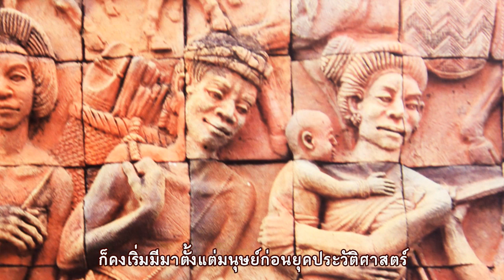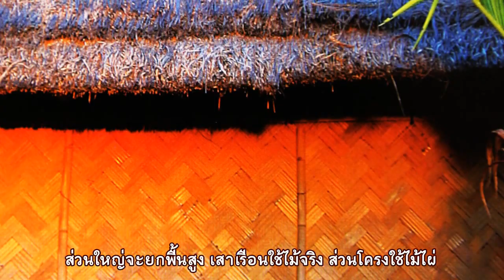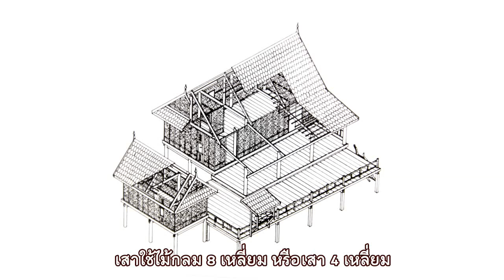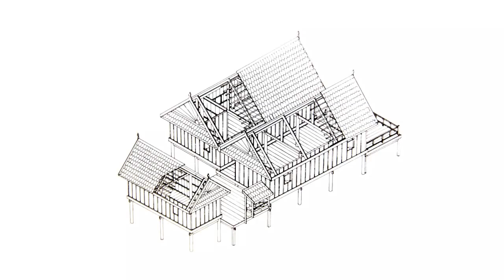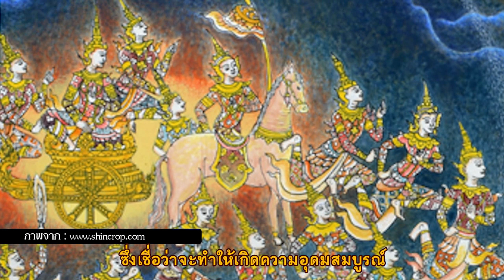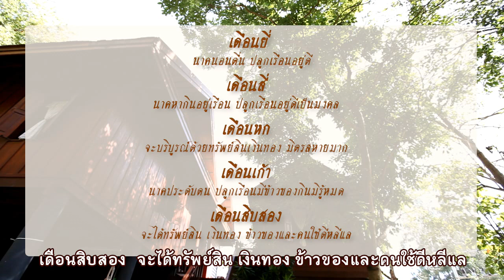ศิลปวัฒนธรรม ตอน เรือนไทย ภาคอีสาน